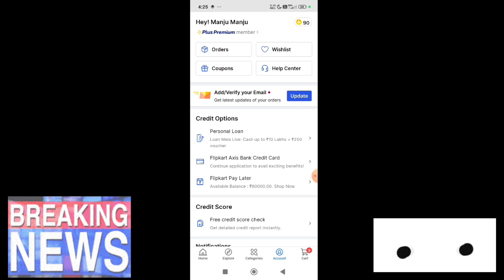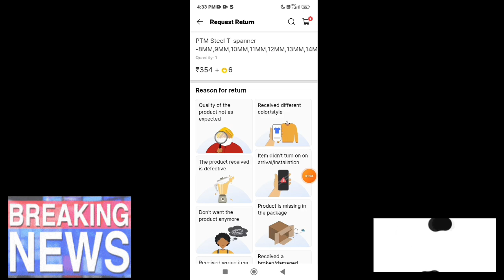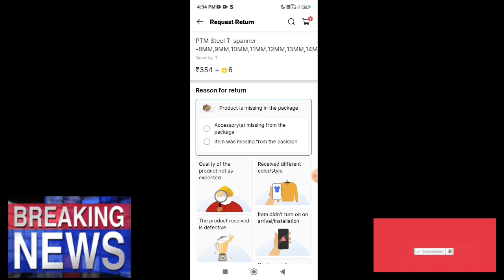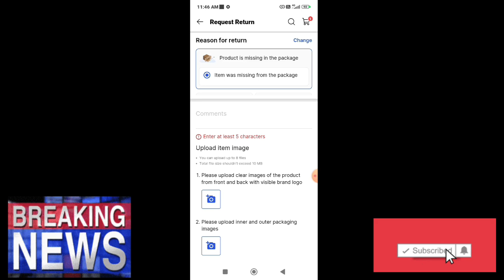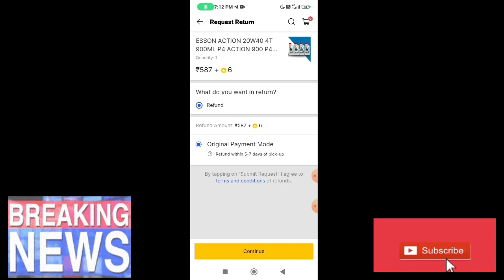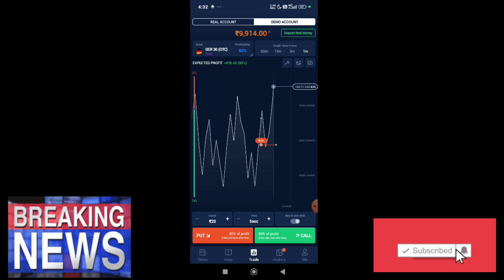flipkart missing product refund 2024! how to return open box delivery in flipkart ! best trading app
trading app for beginners
rubik trade trick
rubik trade se paise kaise kamaye
guru trade 7 tricks
how to earn money from guru trade 7